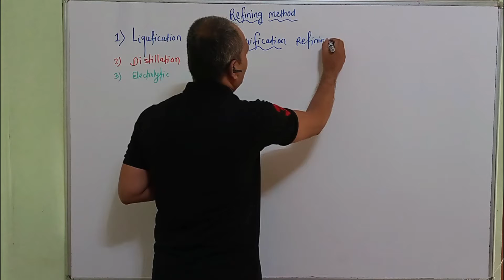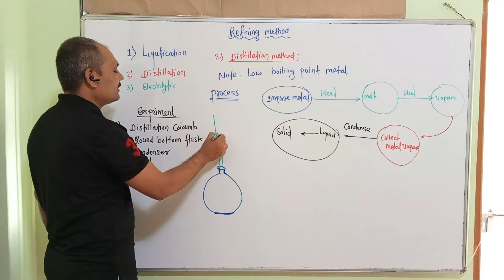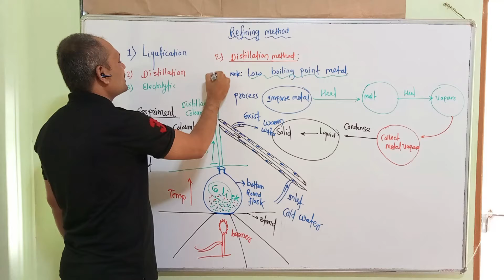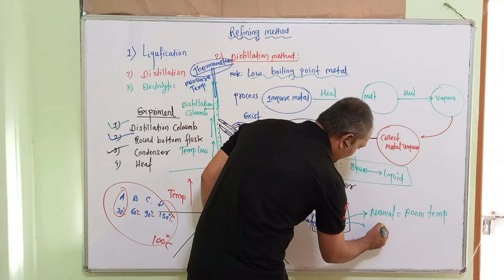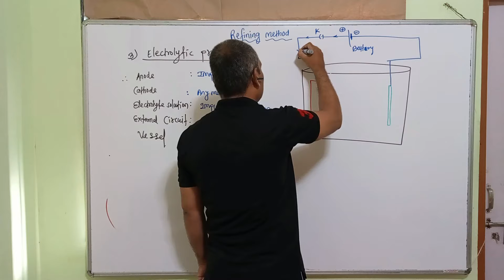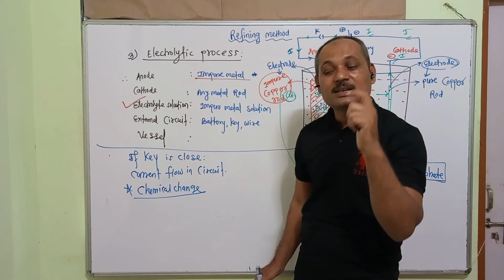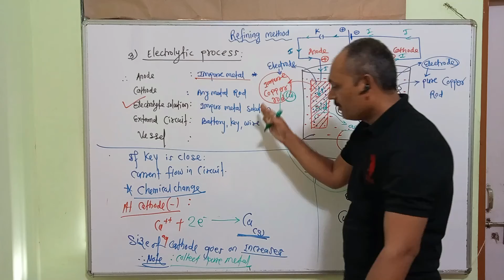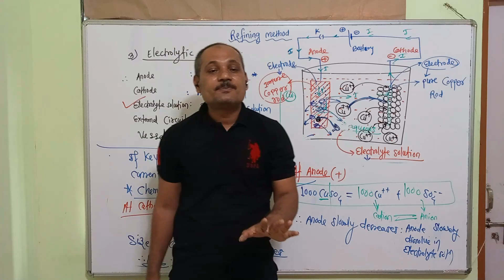Metal Refing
Liquification
Distillation
Electrolytic